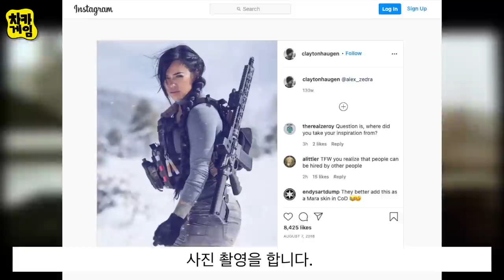Apex 레전드 닌텐도 출시일 발표 / PS5 팔면서 손해보는 소니 / 콜옵 튜티 마라 캐릭터 고소 - 차카게임쇼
당신은 보석같은 존재입니다. ^^

에이펙스 레전드, 닌텐도 공식 출시일 발표 (00:00)
PS5 제조 가격보다 판매가가 더 싸다 (01:39)
콜옵 듀티 마라 캐릭터 소송 (03:26)

에이펙스 레전드, 닌텐도 공식 출시일 발표